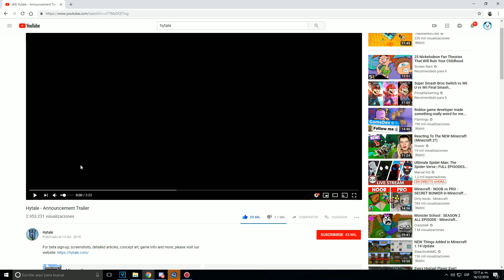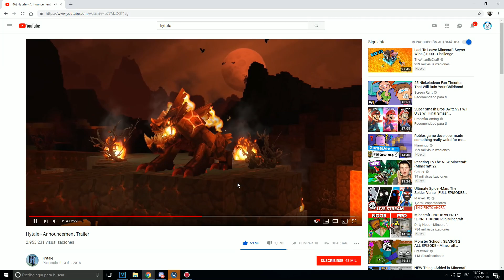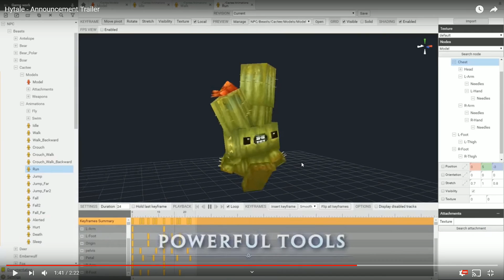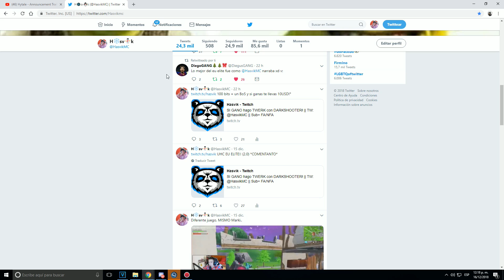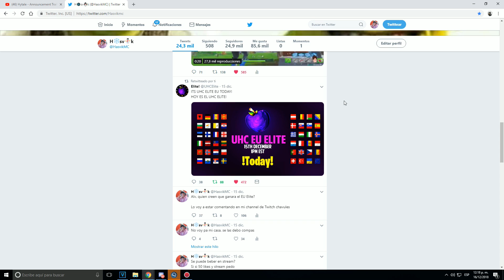REACCIONANDO A MINECRAFT 2!!! (Hytale)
Hype?

🎨 Edicion: Resteeeeeeeeeeeeec
Información gamer
📆 25/05/2000 (18 Años)
🏆 BEST MX AHR
🚫 Send Nudes
🎰 IGN : Hasvik o Hasfrex
🔎 FOV: 87

¿Cómo hago mi jitter?
🍦 Clickeo LOL

Mi pc
🍄 Procesador: Intel Core i7 Septima generacion
🍄 RAM: 8GB
🍄 Sistema Operativo: Windows 10 64 Bits
🍄 Tarjeta De Video: Nvidia Geforce GT1050 Ti

Cosillas gamer
🐼 Teclado: Eagle Warrior
🐼 Microfon: Logitech G233 Prodigy - Gaming Headset, color Negro con Azul
🐼 Mouse: Logitech G502 Proteus Spectrum - Mouse gaming ergonómico, 11 botones programables, 12,000 DPI, color Negro

Mi hotbar
🐙 3- R [Caña]
🐙 4- 4 [Arco]
🐙 5- Boton Mouse [Gaps]
🐙 6- Boton Mouse [Heads]
🐙 7- Boton Mouse [Comida o Agua secundaria]
🐙 8- F [Lava/FNS/Fire]
🐙 9- V [Aguita]
🐙 INVENTARIO - E
🐙 ZOOM - C
🐙 F5 - G
🐙 Xray - X